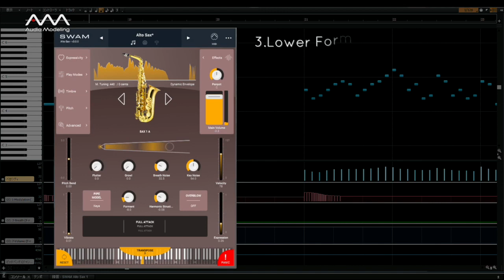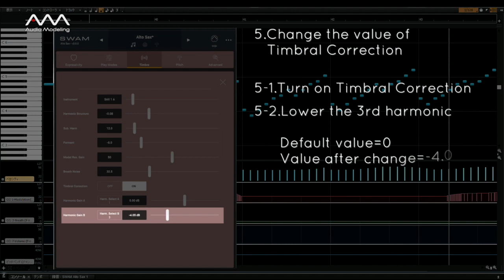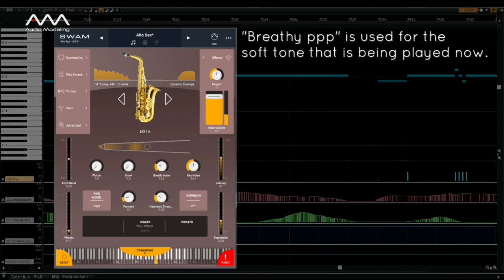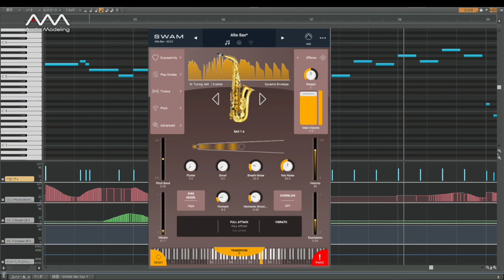How to make the tone of a classical sax with SWAM Saxophone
In this demo, we would like to present another flavor of SWAM Alto Saxophone.
The SWAM Saxophone is a highly versatile virtual instrument for any music genre... in this example the style and sound of a classical saxophone.